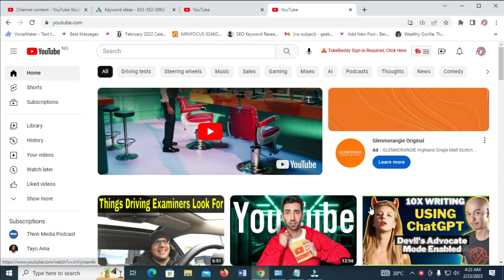How To Find Recently Watched Videos On YouTube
How To Find Recently Watched Videos On YouTube using PC/Laptop/Computer.